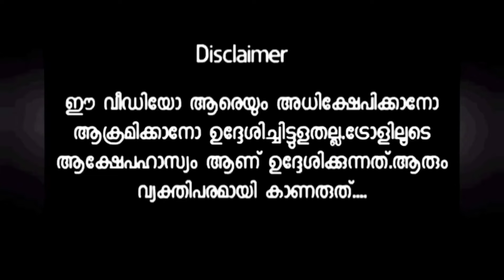കമ്മിയുടെ അണ്ണാക്കിൽ കൊടുത്തു | Malayalamtroll